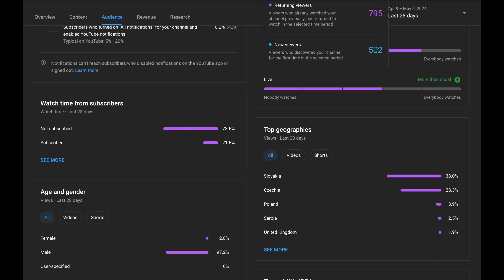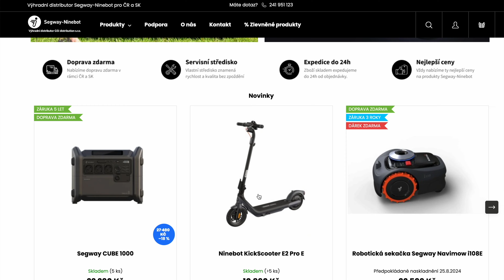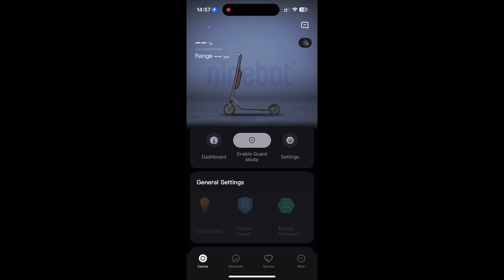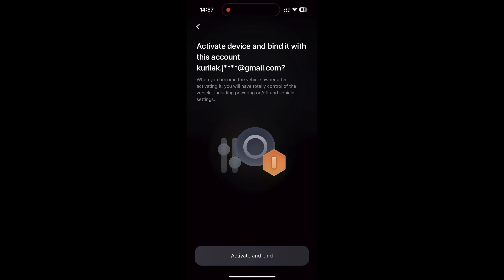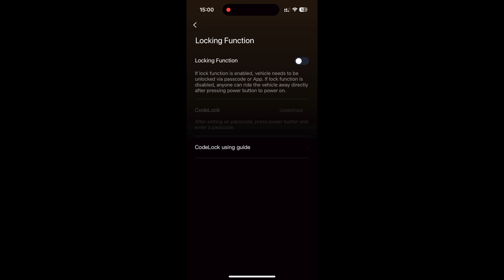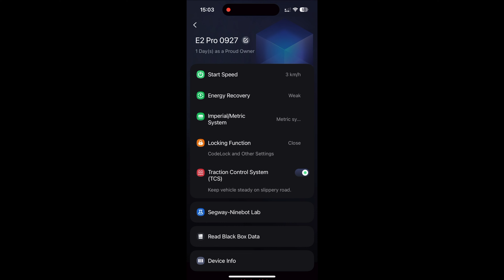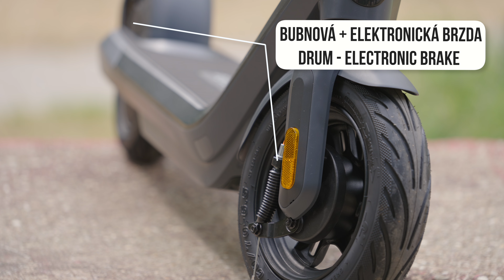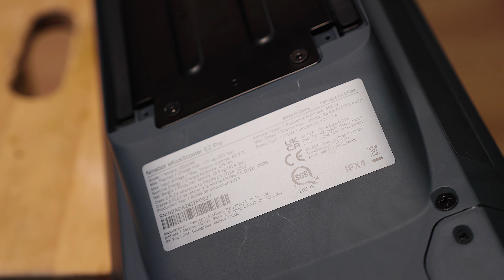Ninebot E2 Pro - unboxing a predstavenie celkom fanovej kolobežky predovšetkým do mesta :)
Ninebot E2 Pro bude lákať tých, ktorí chcú mať pomerne ľahkú, prenosnú a skladnú kolobežku do mesta. Pozrite sa spolu so mnou na unboxing, predstavenie a dojmy z prvej jazdy :)

Práve segway-store.cz patrí výhradnému distribútorovi Ninebot pre Česko a Slovensko GSI distribution, čo znamená, že máš vždy istotu náhradných dielov a originálneho tovaru.

HRAČKY S KTORÝMI NATÁČAM:

Zhiyun Molus X100 ➡️